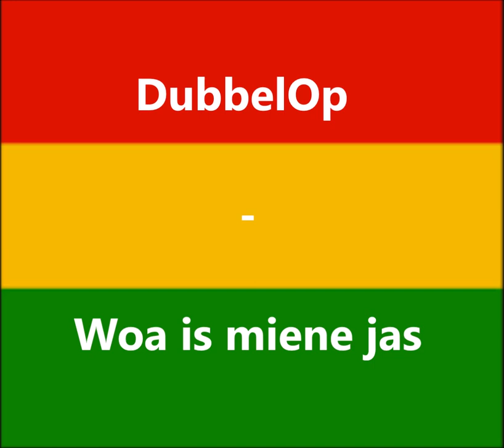DubbelOp - Woa is miene jas